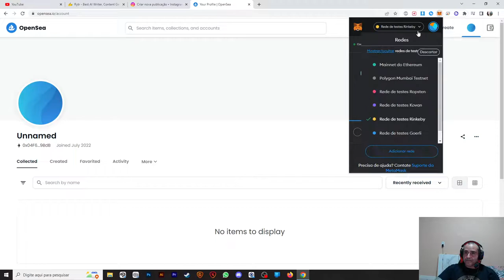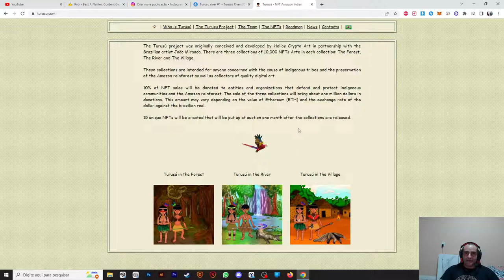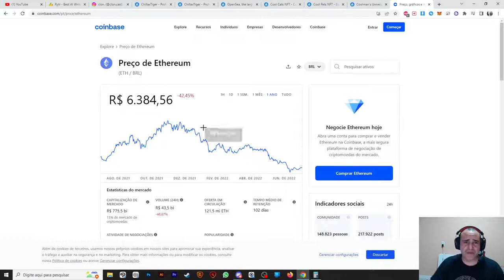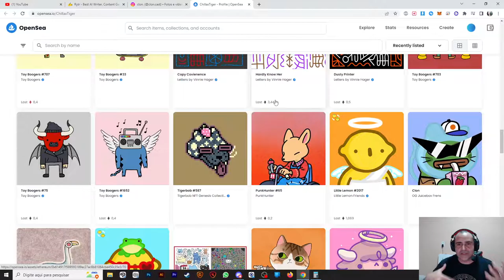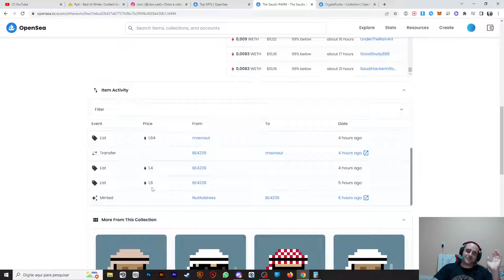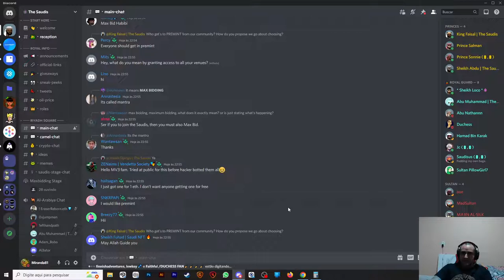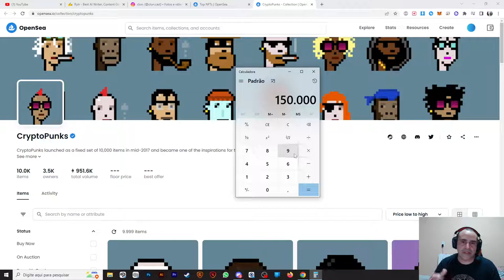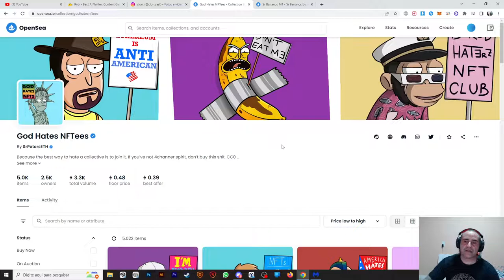vida de artista 998 Mercado NFT